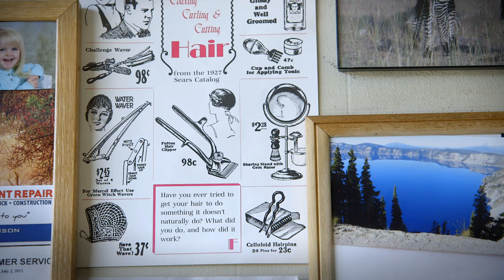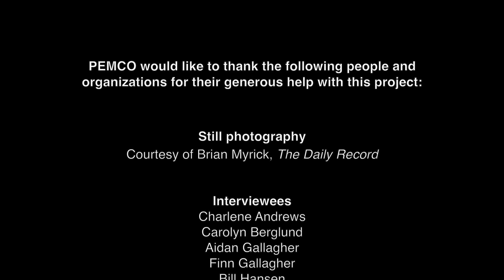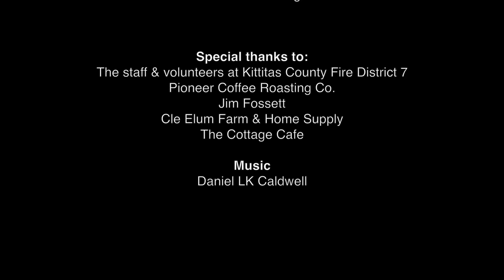Don't Get Burned! - Extended Cut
"Don't Get Burned" this wildfire season! See safety tips, videos, an interactive NW fire map, and more